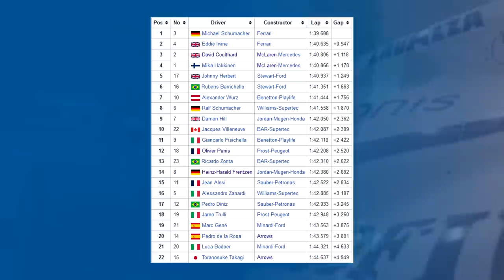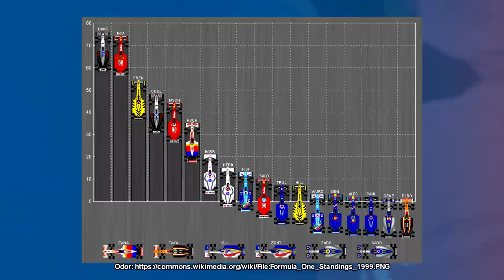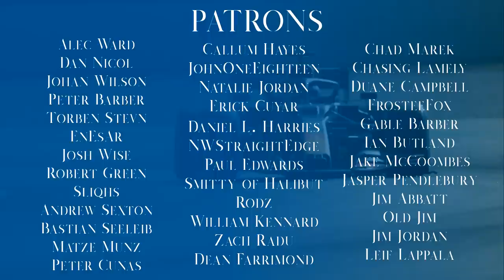THE FIA FAILS TO MEASURE UP! The Story of the 1999 Ferrari Barge Board Controversy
We almost had a championship confirmed in the stewards' office in Malaysia in 1999. A season that had already seen its fair share of action on track after Schumacher had broken his leg at Silverstone.

But why was Ferrari disqualified but then re-instated? Ferrari bias? No. The FIA simply did things incorrectly. Let's look at what happened.

Steam: AdmiralLaWind

CPU: Ryzen 5 2600 @3.9gHz
Motherboard: MSI B450 Mortar Micro ATX
RAM: Corsair Vengeance 2x 8gb @ 3000mHz
GPU: MSI GTX1660 w/ slight OC
Editing Software: Sony Vegas 14 Steam Edition
Wheel: Simucube 2 Pro - Cube Controls Formula Pro Rim
Pedals: Fanatec Clubsport V3 with Brake Performance Kit